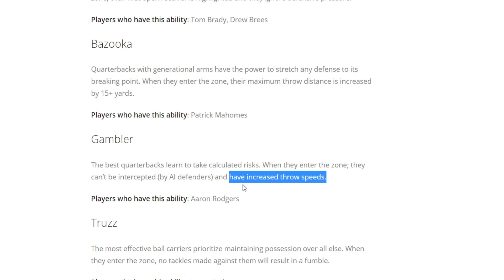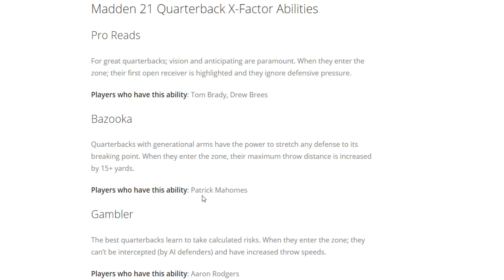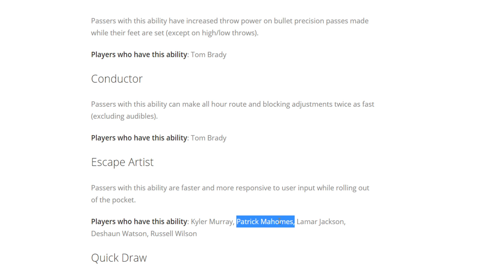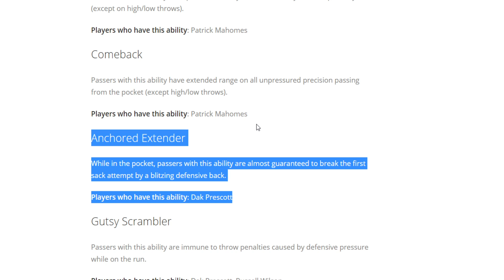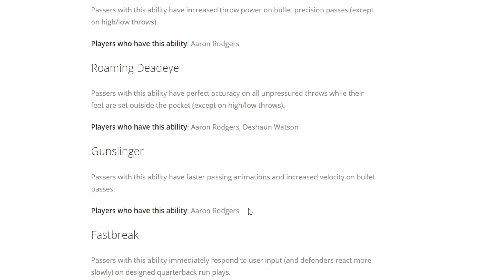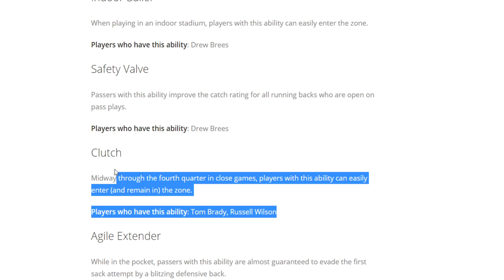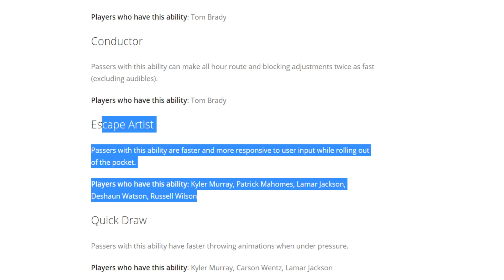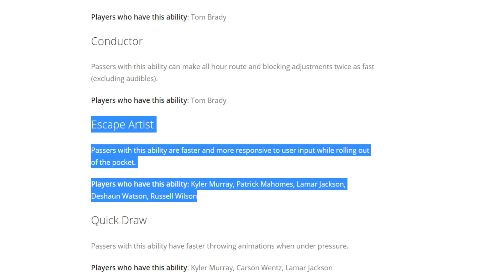EVERY Quarterback X Factor and Superstar Ability In Madden 21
to see all the abilities
Here are all of the known X Factor and Superstar abilities for quarterbacks in Madden 21